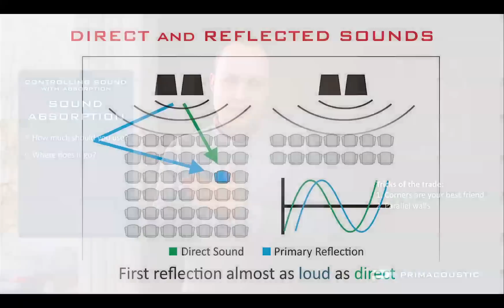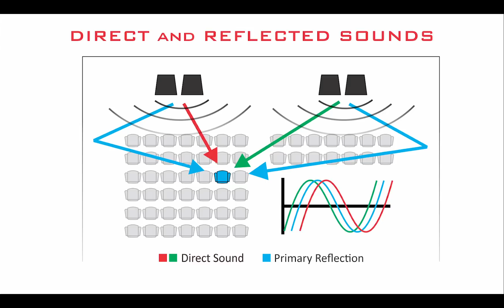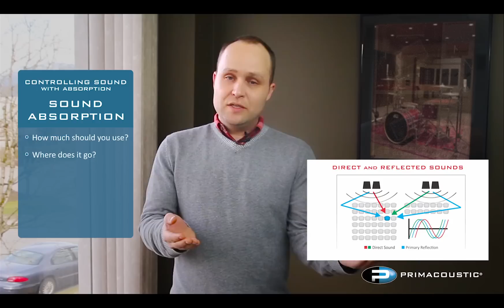Primacoustic Controlling Sound With Absorption -- Part 2 Where do you put it